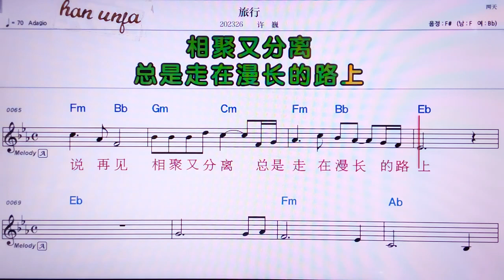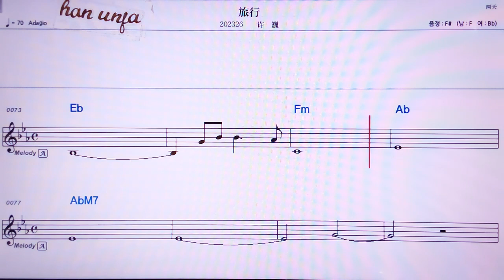💖뤼싱/쉬웨이 👍MR,노래방, 악보, 코드,Karaoke With Sheet Music